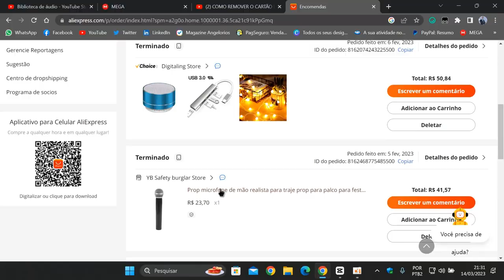VEJA COMO FAZER UMA RÉPLICA DO MICROFONE SEM FIO SHURE PRO SM58 PARA USAR NO CELULAR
LINK DA COMPRA NO ALIEXPRESS